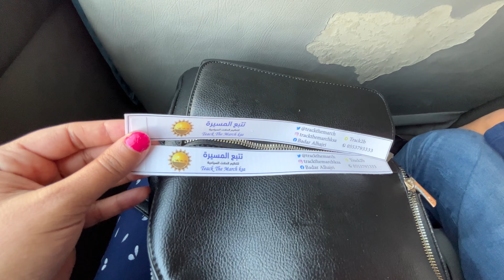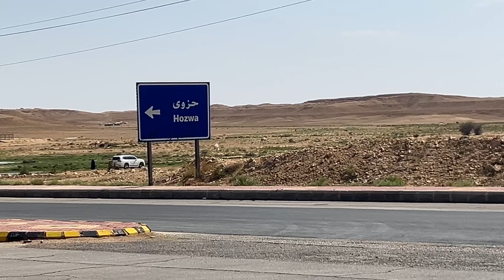റിയാദിന്റെ "EDGE OF THE WORLD "🌍🇸🇦😱